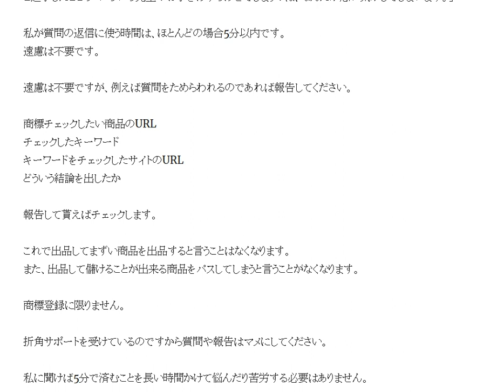サポートの使い方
質問は気軽にしてください。折角サポートを受けているのですから質問や報告はマメにしてください。私に聞けば5分で済むことを長い時間かけて悩んだり苦労する必要はありません。

1日10分で月10万円を稼ぐ! Amazon輸出ビジネスがわかる本(2013/11/22)